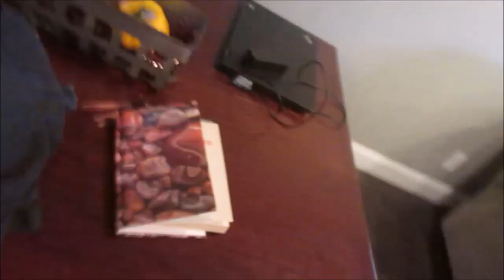Day in The Life w/ a New Job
Hey!! Today I'm sharing my day with you all. My husband and I both have new jobs so we're adjusting to our new schedule..

Camera: CanonPowerShot ELPH 360 HS

I'm Alison and I'm married to an amazing guy named Luke. We're currently trying to get pregnant, and we're trusting God on this journey. Oh and my favorite animal is my German Shorthaired Pointer Sadie! I love connecting with other women because I think community and supporting one another is very important.